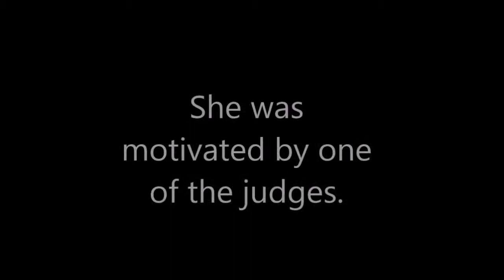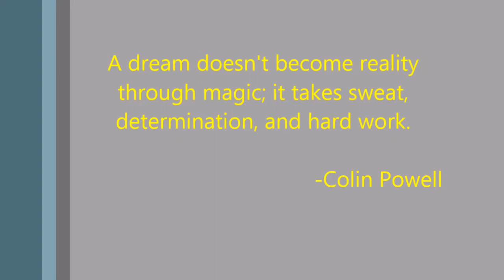Grade 12 LOVE OF MCPI SHORT FILM PERFORMANCE TASK (MARYKNOLL COLLEGE OF PANABO INCORPORATED